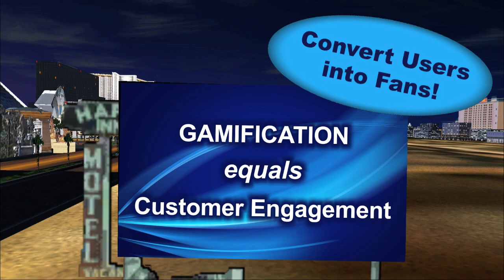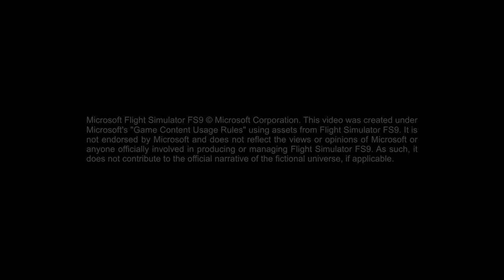Emersing Media Demo